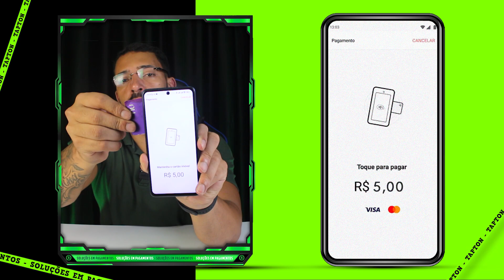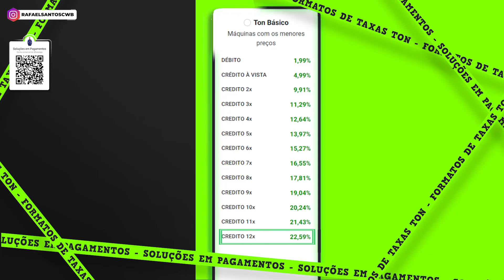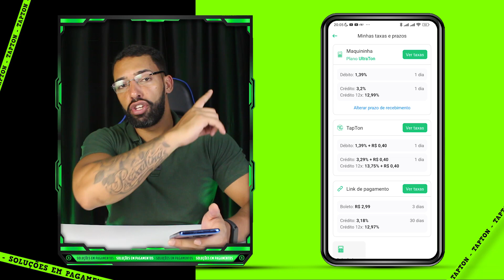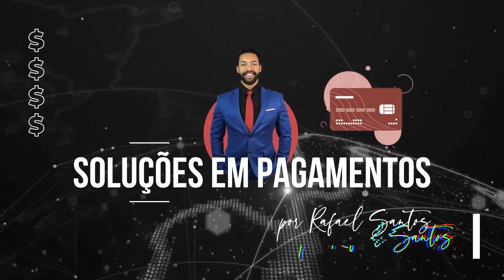TAPTON RECEBA PAGAMENTOS COM SEU CELULAR SEM GASTAR COM MAQUININHA DE CARTÃO. (VIDEO DETALHADO 2023)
NESSE VIDEO TE CONTO TUDO SOBRE O TAPTON  O MAIS NOVO RECURSO PARA RECEBER PAGAMENTOS DIRETO NO SEU CELULAR, CONFIRA!

MAQUINAS BLACK TON
MAQUINAS GIGA TON
Maquinas MEGA TON
MAQUINAS TON BASICO
CANAIS DE ATENDIMENTO TON
TELEFONE : 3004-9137 (RECEBE LIGAÇÕES DAS 8 DA MANHA AS 10 DA NOITE EM DIAS ÚTEIS)

MEU WHATSAPP
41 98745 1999 RAFAEL SANTOS